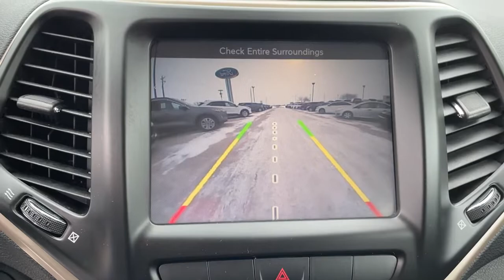2014 Jeep Cherokee Indianola, Norwalk, Carlisle, Des Moines, New Virginia, IA F3306A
Bright White Clearcoat Used 2014 Jeep Cherokee available in Indianola, Iowa at DeYarman Ford. Servicing the Norwalk, Carlisle, Des Moines, New Virginia, IA area.

2406 N. Jefferson Way

***LATITUDE 3.2L V6, BACK UP CAMERA, POWER LIFTGATE, REMOTE START, PASSIVE ENTRY/KEYLESS GO, POWER DRIVER SEAT, UCONNECT 8.4 TOUCHSCREEN RADIO THIS CHEROKEE COMES WITH A 2YR 100K LIMITED POWERTRAIN WARRANTY INCLUDED, , FULL TANK OF FUEL ON DELIVERY, MUST PASS 175 POINT INSPECTION, 12 MONTH WHEEL/TIRE, DENT & WINDSHIELD REPAIR*** Clean CARFAX. Recent Arrival! 19/28 City/Highway MPG Bright White Clearcoat 2014 Jeep Cherokee Latitude FWD 9-Speed 948TE Automatic 3.2L V6brbrThe All New DeYarman Ford is setting the new standard of excellence for the automotive ownership experience. Our core values of trust, honesty, integrity, and hardwork have prepared us to exceed your expectations not just during the purchase, but throughout your entire ownership experience. Come see why more customers enjoy doing business with the all new DeYarman Ford Indianola.brAwards:br  * 2014 KBB.com 10 Best SUVs Under $25,000